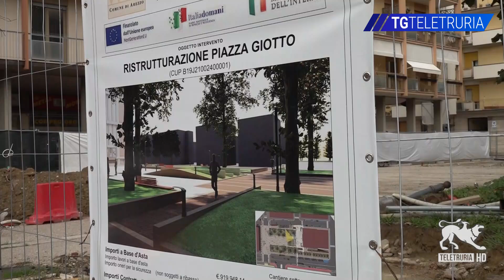Piazza Giotto, prossima settimana ripartono lavori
Il punto sui lavori in piazza Giotto: stop temporaneo per uno scarico fognario, ma già dalla prossima settimana si riparte. Obiettivo: fine 2025.Questo giovedì mattina i tecnici del comune e quelli di nuove acque hanno definito la road map su Piazza Giotto. Un imprevisto che diviene un'occasione per prevenire eventuali criticità dovute allo smaltimento delle acque. In ogni caso, salvo ulteriori novità, specialmente sul fronte delle forniture dei materiali, il cronoprogramma dei lavori non dovrebbe risentirne troppo.